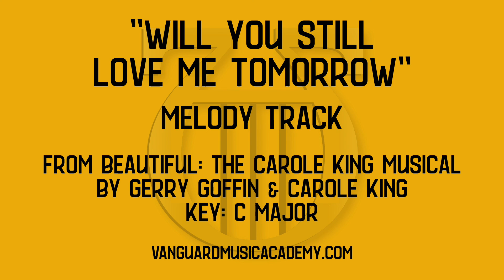Will You Still Love Me Tomorrow [from Beautiful: The Carole King Musical] - C major - melody track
“Will You Still Love Me Tomorrow” [melody track]
from Beautiful: The Carole King Musical
by Gerry Goffin & Carole King